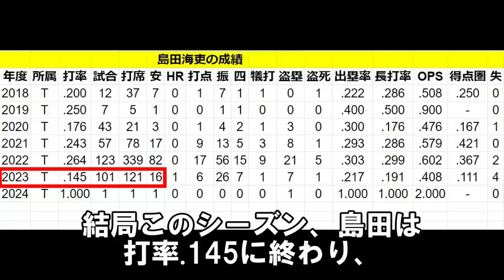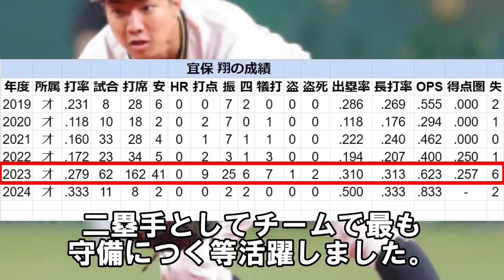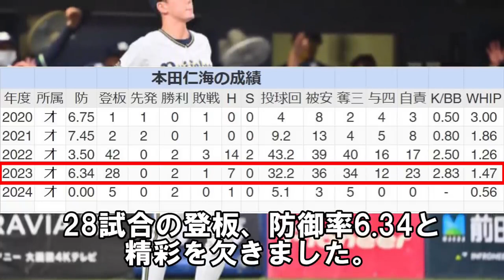阪神がオリックスと電撃トレードか！出場機会に恵まれないこの選手が新天地でとんでもない覚醒を見せる